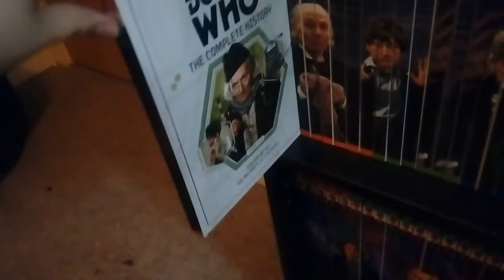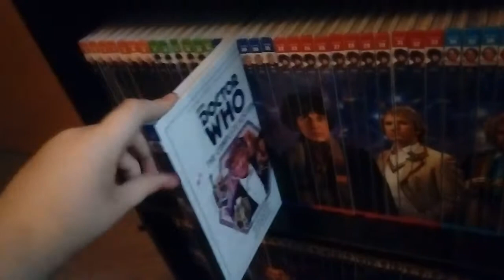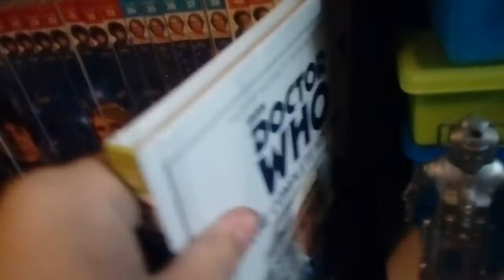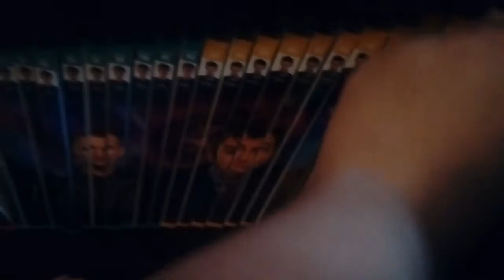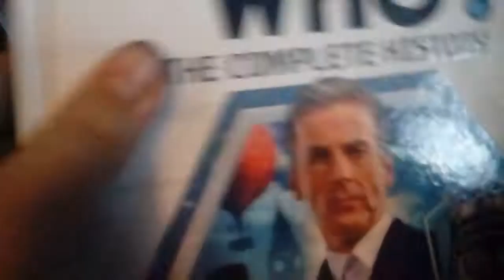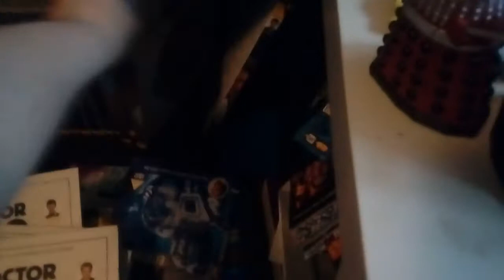Doctor who the complete history collection 2018 update 1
The first of many updates to my doctor who the complete history collection for 2018.